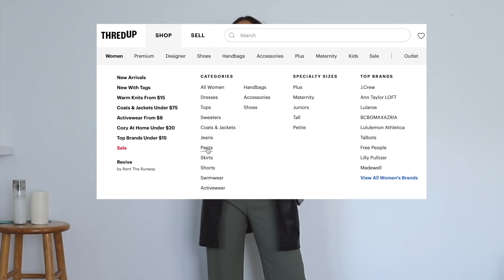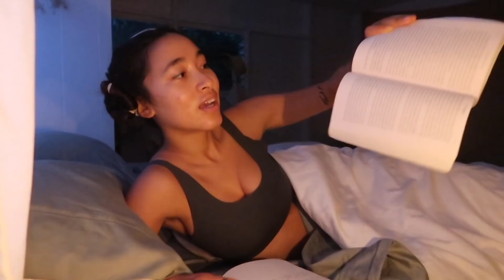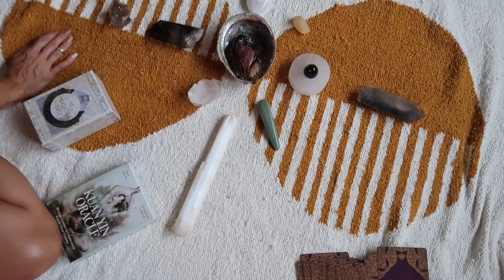A Wholesome Weekend in my Life | nature, sisterhood & thrifting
Here's another little random peek into my life ~ weekend edition ~ featuring some cute outfits, yummy meals and long rambles about presence and spirituality.
I'm sorry the lighting was so weird throughout this entire video, I'm going to start vlogging with my really nice camera and chill on the G7x for a bit, hopefully you see a difference in quality in the next few videos!
I cherish you.
Thank you for being, just as you are.

TIMESTAMPS
0:00-0:17 intro
0:17-4:47 Styling lewks
4:47-5:07 Outfit of the day
5:07-6:04 Tenderness
6:04-7:29 Morning routine
7:29-16:12 Spiritual Downloads
16:14-17:47 Living my best life in the car
17:47-18:13 I got a cup from the thrift store
18:18-18:41 Another morning
18:42-20:28 Anti-anxiety life hack
20:30-21:14 yummy food & oracle cards
21:14-21:23 Self care
21:24-22:06 outro